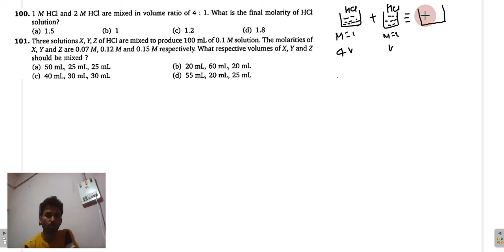Q:-100&101,Narendra avasthi video solution Stoichiometry level-1